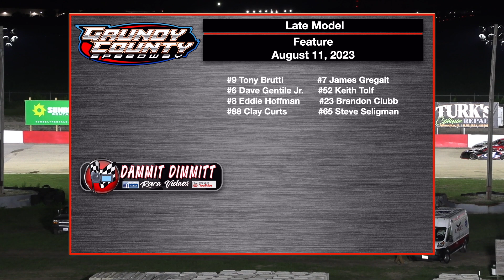8 11 2023 Grundy County Speedway Late Model Feature